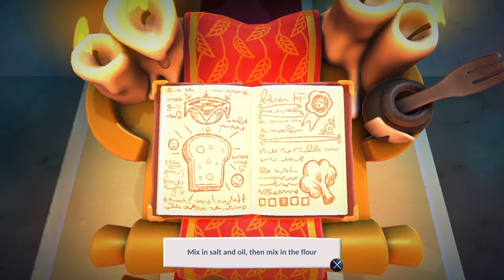Overcooked 2 - Part 1 (Internal Panic)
Hey,